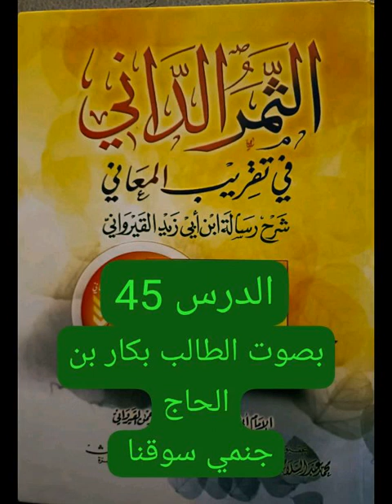Al-Samara dany de la part Cheikh Bah Soukouna (45) partir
diocoulane kantara